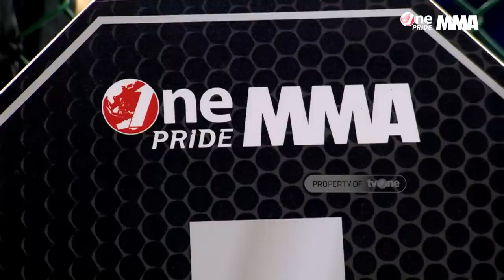Partai Ekshibisi! M Ari Fadillah VS Fransco Hamilton || Full Fight One Pride MMA FN 40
Jakarta, tvOnenews.com - Saksikan Full Fight One Pride MMA FN 40 lainnnya.